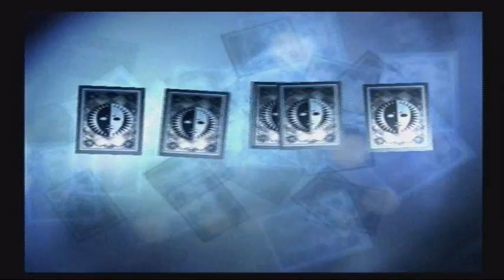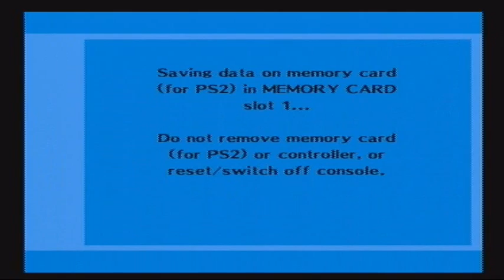Let's Play - Persona 3: The Answer - Part 12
Child Mitsuru is.. odd.